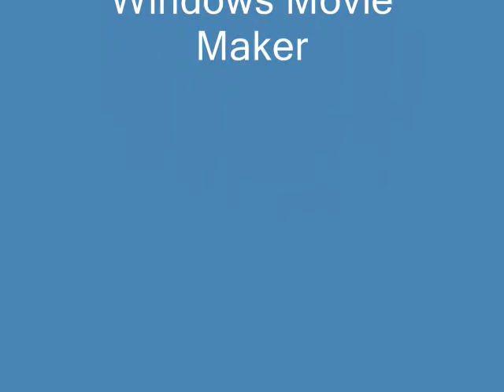anniversaire marine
anniversaire marine 12 ans